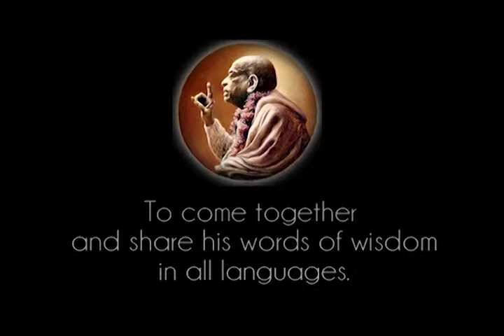Taking Bath, That is Also Not in Practice. Perhaps Once in a Week - Prabhupada 0929